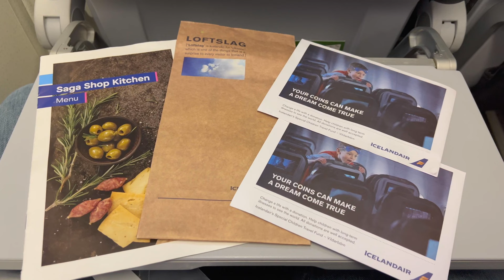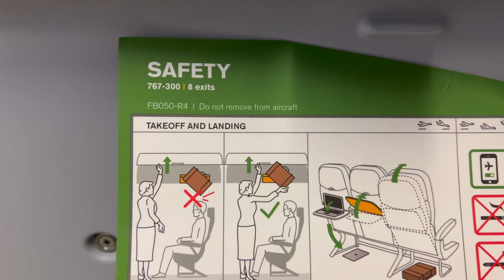[4K] – Full Flight – Icelandair – Boeing 767-319/ER – JFK-KEF – TF-ISN – FI614 – IFS Ep. 566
Inflight Series Episode 566:

Flight Information:
-Aircraft Operator – Icelandair
-City Pair – New York City, New York (JFK) – Keflavík, Iceland (KEF)
-Equipment – Boeing 767-319/ER
-Equipment Tail Number – TF-ISN
-Equipment Age – 21 Years 6 Months
-Livery – Icelandair (2000 Livery)
-Flight Date – April 17, 2022
-Flight Time – 5 Hours 11 Minutes
-Seat – 9A

Detailed Times:
0:00 – Intro
0:04 – Pre-Flight (John F. Kennedy International Airport)
0:44 – Pre-Flight (Aircraft)
3:14 – Boarding
3:56 – Cabin
7:14 – Outbound Taxi
29:42 – Takeoff
44:11 – Inflight
4:47:13 – Landing
5:00:15 – Inbound Taxi
5:02:14 – Post-Flight (Aircraft)
5:02:22 – Post-Flight (Keflavík International Airport)
5:02:42 – Outro

-Caleb Hays
-Christopher Saj